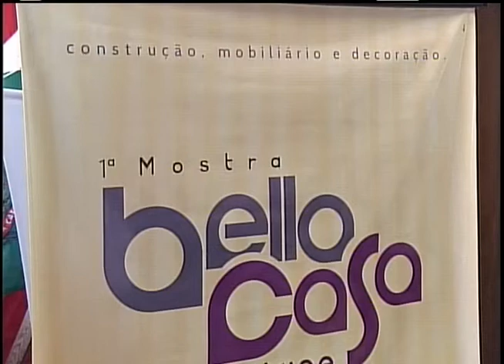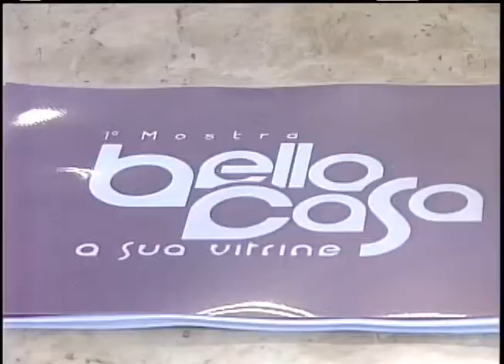Programação ARTV - Canal 5 - AO VIVO Apresentação 1ª Mostra Bella Casa Araranguá